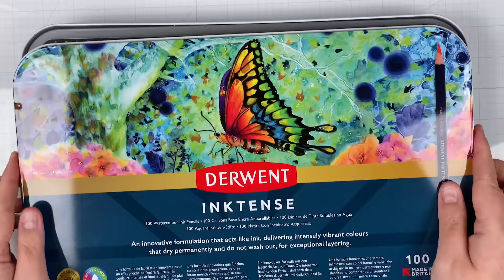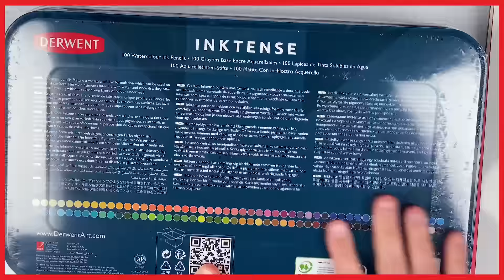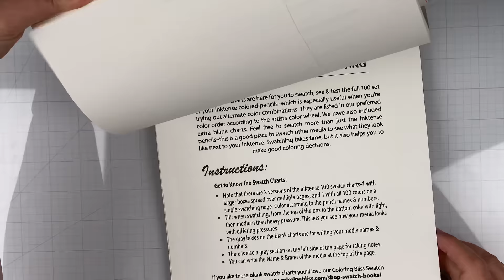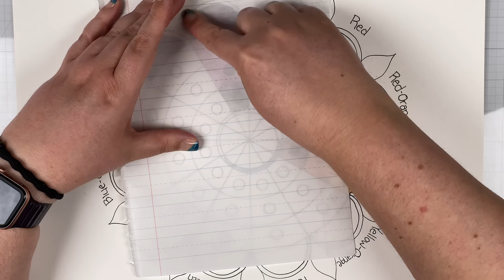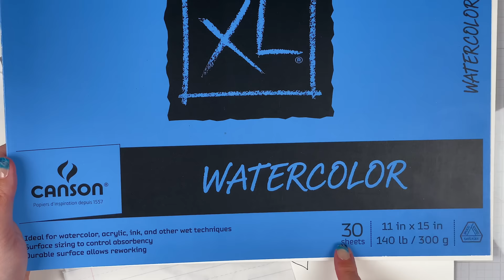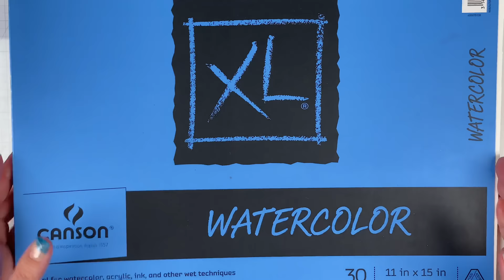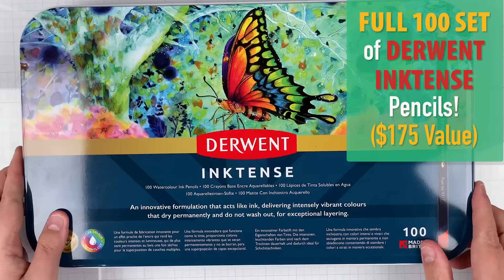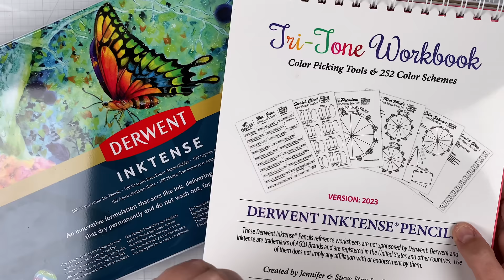4 ways to use Inktense by Derwent [How to Come Back from an Art Mess Up]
I recently drew a large Mandala with the intention of showcasing our updated Derwent Inktense Tri-Tone color picks. After spending a couple of hours drawing the mandala I began to color it–during which I used the wrong pencil colors in one of the segments. I was devastated and really didn’t want to have to re-draw the mandala, so I considered just trashing the whole project! Instead, I took my own advice by putting the project away–giving myself a day or two to let the frustration go, with a plan to revisit it later.

A couple of days later I came back to the project with a fresh perspective and plan for how to salvage the project. This video shows how I fixed the mistake and how it turned out beautiful in the end. I’m so glad that I didn’t give up. In fact, it even gave me a chance to share with you not only how to come back from an art mistake, but also 4 different ways to color with Inktense pencils. So in the end I’m pretty happy with the outcome and the lessons that it helped me to share with you. :)

===RECOMMENDED LINKS===

===RECOMMENDED VIDEOS===

Derwent Inktense Watercolor Pencils

Pentel Dual Metallic Brush Pens

Helix Angle and Circle Maker

Micron PN Pens

Tombow Tape Applicator

Elmer's Acid Free Glue Sticks

Princeton Watercolor Brush

===CHAPTER MARKERS===

00:00:00 - Welcome & Introduction
00:00:38 - How to Enter the Derwent Inktense Giveaway
00:02:45 - Inktense Color Picking Book
00:03:57 - My Big Mistake
00:07:01 - How I Fixed My Mistake
00:18:51 - Coloring the Mandala with Inktense Pencils
00:27:35 - 4 Ways to Use Inktense Pencils
00:29:23 - Adding Bling with the Pentel Dual Metallic Brush Marker
00:30:33 - Reveal & Final Thoughts

Coloring Bliss is NOT a sponsored channel/page unless indicated in the video/post. Occasionally some products are gifted by the manufacturer for review purposes, always with the understanding that Coloring Bliss is under no obligation to give anything but an honest review. These products are always disclosed.